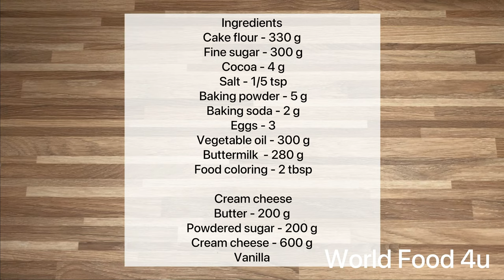How To Make A Gorgeous Red Velvet Birthday Cake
This cake is just stunning! Looks majestic and so flavorful.. Every time I make this cake I always get the same reaction.. Oh My God! Can I have The Recipe!